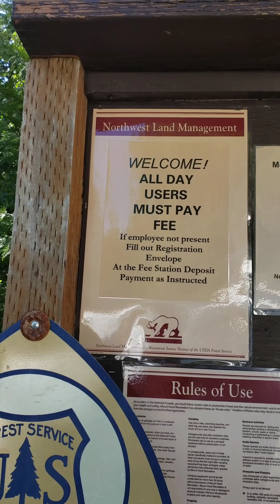Kayaking at Trillium Lake, Mt. Hood, Oregon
one of the most memorable moments of our Adventures.

We invite you to follow our Journey and hope you enjoy our Coastside Family Adventures. We will document our Adventures,  post reviews of products we love and campgrounds all over the country.

We have designed a few Tshirt over the last couple of years. Each sell supports our Journey. We hope you love them as much as we do. We really appreciate your support.

for Blog posts, Campground Reviews and Product Reviews

Hitch Cargo Carrier

Patio Furniture Cover
(make sure to choose the right size for your needs)

Folding Wagon

O'Neill Wetsuit

Floating Island

Dog travel set

Hydration Backpack

Lounge Chair

Inflatable Bull

Solar Panels

P.O.B. 370572